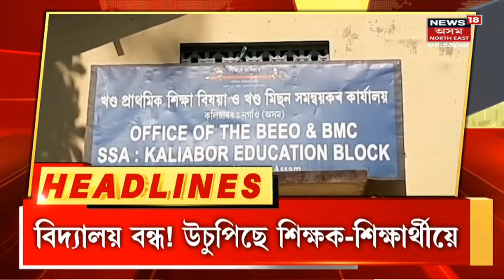Speed Headlines | এই মুহূৰ্তৰ দ্ৰুত সংবাদ : 26 August, 2022 | Assam News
Speed Headlines |
00:00 Intro
00:03 Ghulam Nabiৰ পদত্য়াগ
00:18  শিক্ষামন্ত্ৰীৰে ABVPৰ আলোচনা
00:34 অহা দেওবাৰেও কৰ্তন হ'ব ইন্টাৰনেট
লগতে চাওঁক দিনটোৰ বহু গুৰুত্বপূৰ্ণ খবৰ |

Assam News | News in Assam | Assamese News | Northeast news | Northeast India |